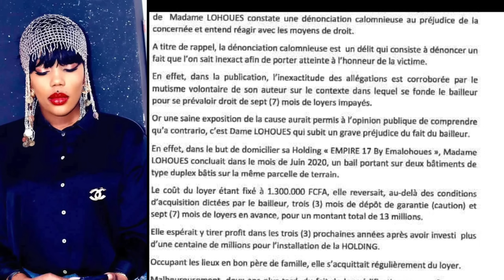Histoire du Méta : Emma Lohoues et les Portes de Mr Touré